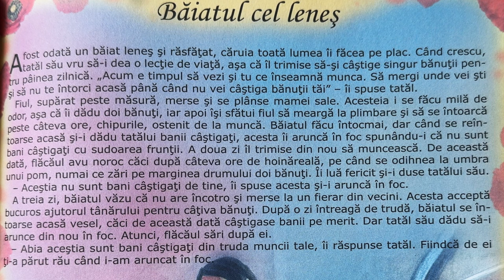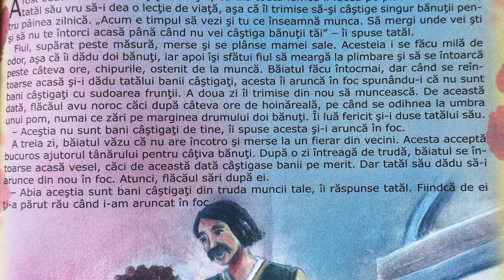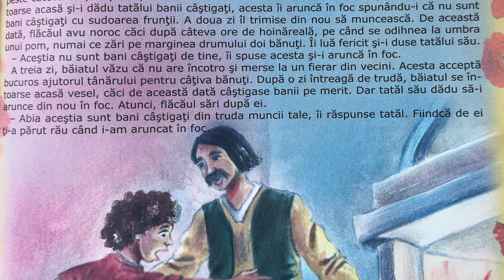Băiatul cel leneș 👦🏻 Povești pentru copii în limba română | Povești scurte 4K (224/365)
Povești noi cu Băiatul cel leneș pentru copii. Povești pentru copii în limba română. Povești scurte audio în 4K. Să citim o carte de poveste împreună. Basme și povești de lectura.

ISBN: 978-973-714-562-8